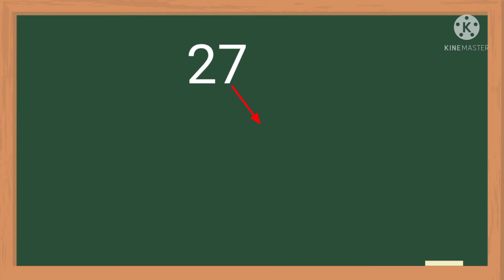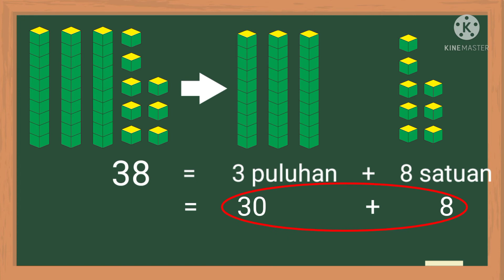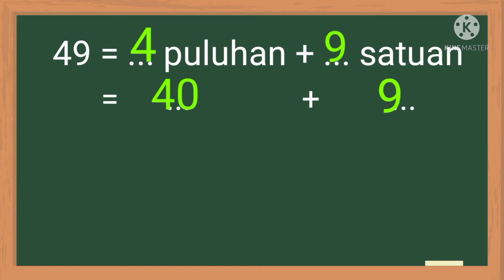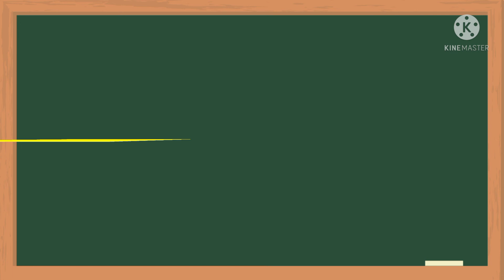Kelas 1: Nilai tempat Puluhan & satuan (Bil 21-99)